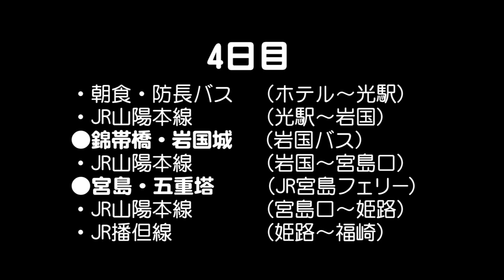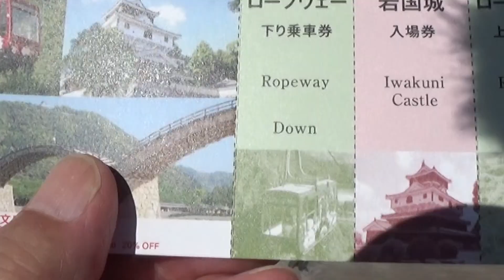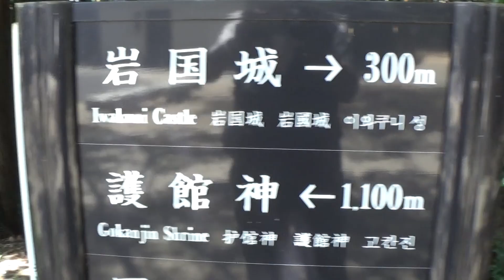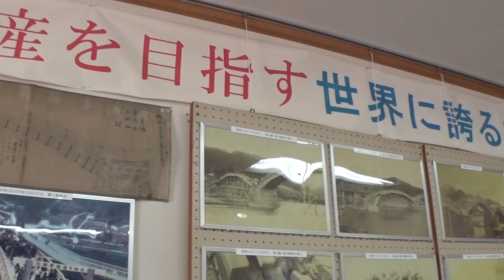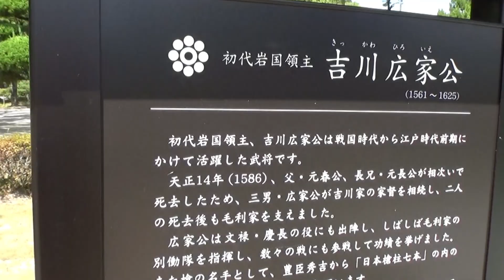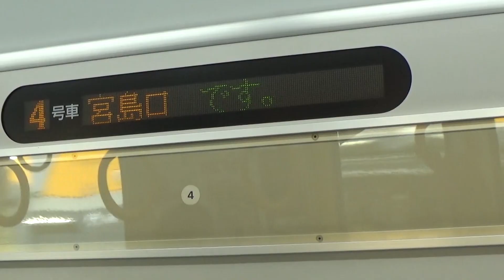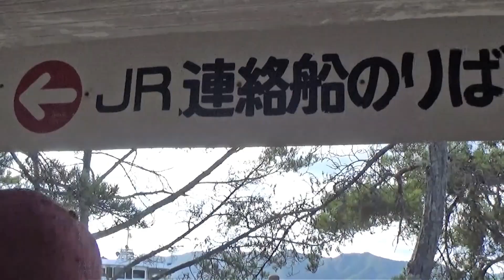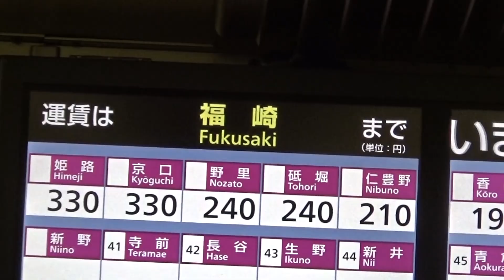船と鉄道 バスで行く西日本の旅（第4日目）n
4日目（ＪＲ播但線を修正追加）
・朝食・防長バス（ホテル～光駅）
・JR山陽本線　  （光駅～岩国）
●錦帯橋・岩国城（岩国バス）
・JR山陽本線　  （岩国～宮島口）
●宮島・五重塔  （JR宮島フェリー）
・JR山陽本線　  （宮島口～姫路）
・JR播但線　　　（姫路～福崎）